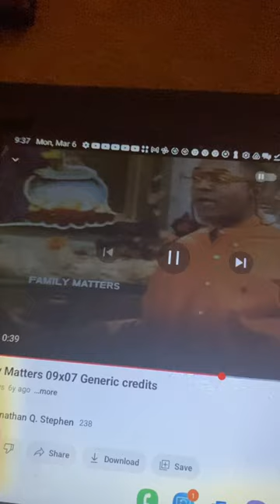Bickley-Warren Productions/Miller Boyett Productions/Warner Bros. Television (1997)